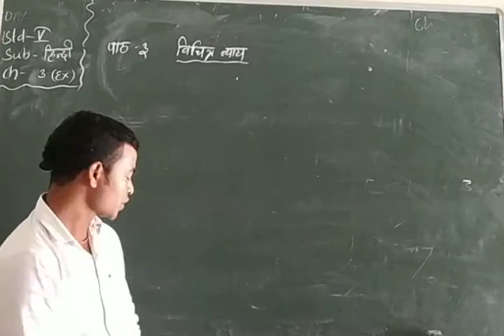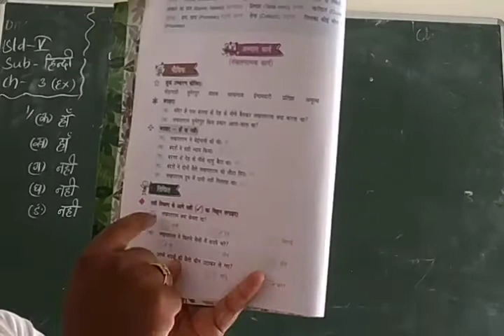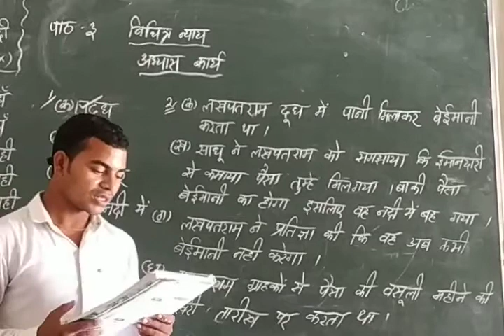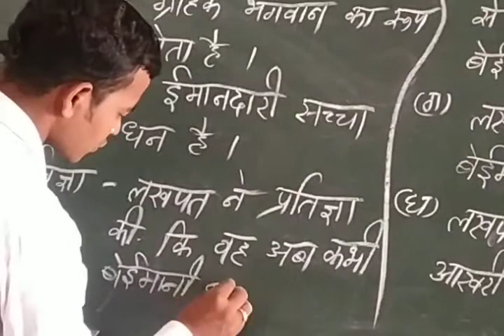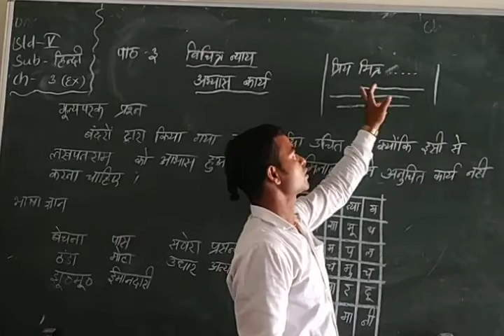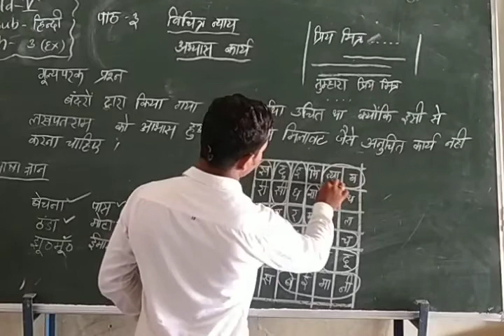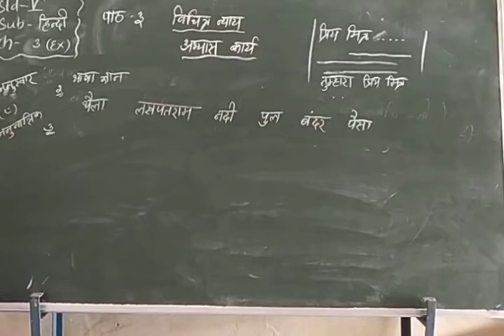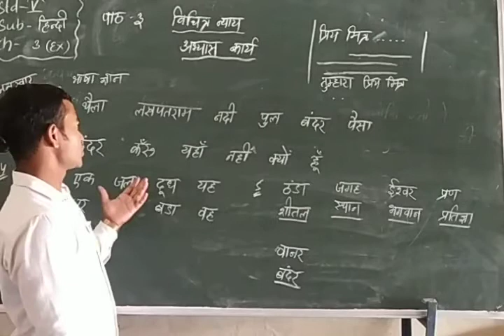Std. V, Sub: - Hindi, Chapter No. 3, By Mr. B. Chakradhari